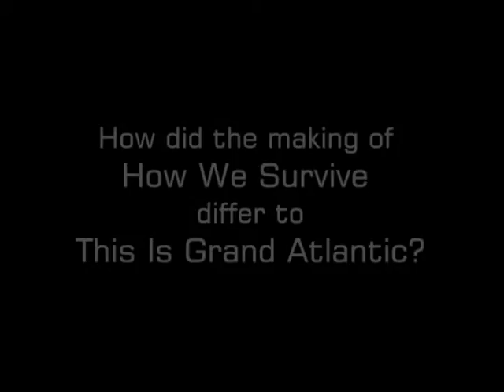How We Survive - Interview, Part 1